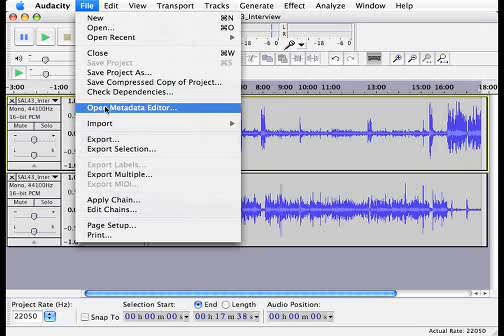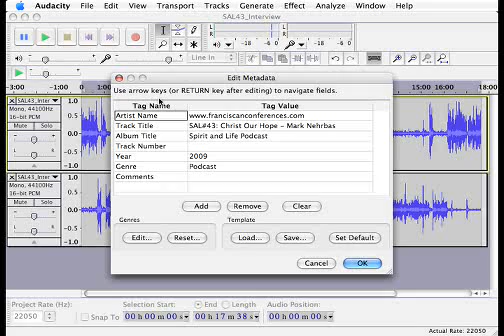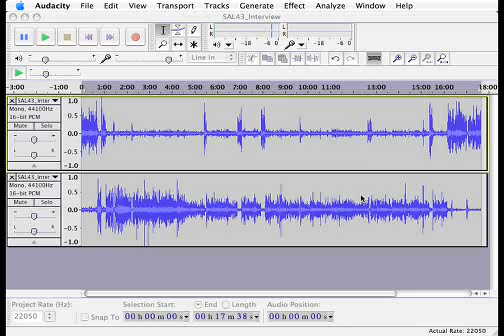Podcast Editing Editing Metadata and Exporting Audio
This is a demonstration of how I use Audacity software to edit an audio podcast.